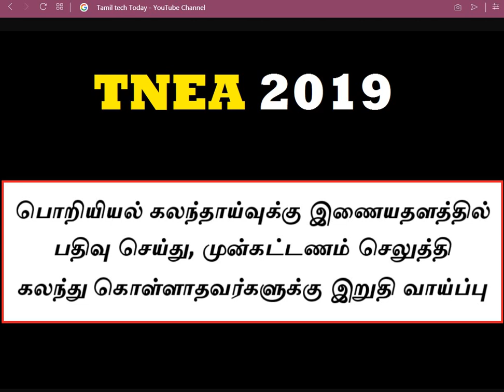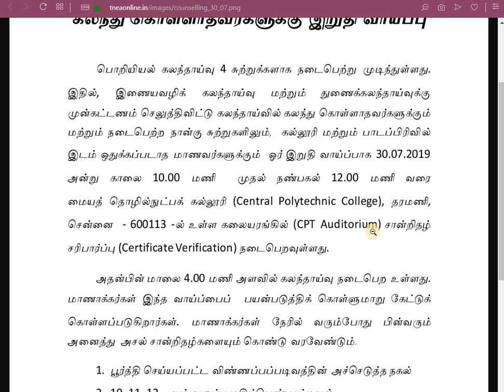TNEA 2019 - இன்ஜினியரிங் கவுன்சிலிங் கலந்து கொள்ளாதவர்களுக்கு இறுதி வாய்ப்பு!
Tnea Online 2019 - பொறியியல் கவுன்சிலிங் 2019 கலந்து கொள்ளாதவர்களுக்கு இறுதி வாய்ப்பு!